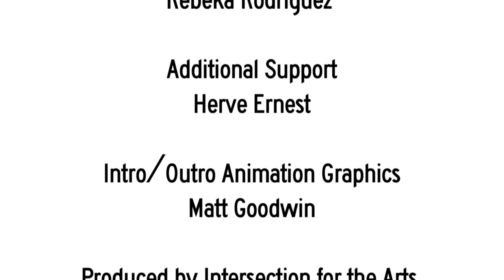Stories from Intersection: Kevin Chen: "One Of The Most Beautiful Ways Of Remembering"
Kevin Chen, Art Program Director for Intersection for the Arts shares a story of a saturday afternoon encounter with a young man while gallery sitting. What kind of difference can art make? Sometimes, it is "One of the most beautiful ways of remembering"... Part of a new series called Stories for the Intersection.